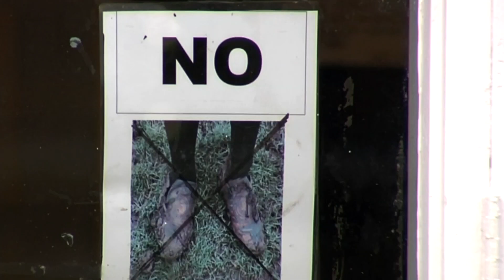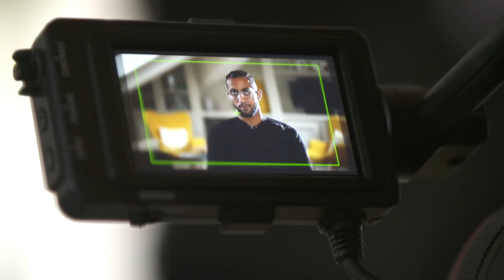LocalLegends: New competition for grassroots football teams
Local Legends is a new competition created by the University of Winchester and Hampshire Football Association which offers grassroots footballers the chance to be treated like Premier League stars.